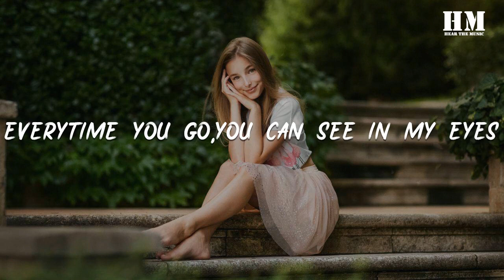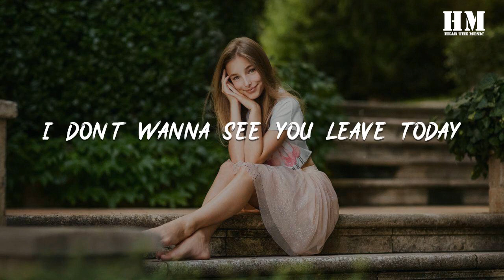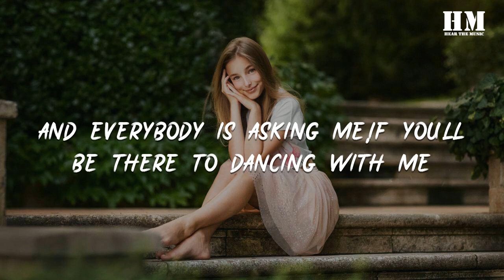Matt - Please, Please Stay [lyric]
Please, Please Stay

00:04 always feel like this
00:06 everytime you pass by with your amazing smile
00:13 everytime you go,you can see in my eyes
00:18 I'm not the same kind of girl
00:23 all of friends are coming here tonight
00:28 and everybody is asking me,if you'll be there to dancing with me
00:33 there'll be music everywhere,a little bitter awhile and everyone you know
00:38 there'll be having fun I know
00:40 so please please please
00:43 there'll be music everywhere,hanging in cloud let's sing some record songs
00:47 we'll be having fun I know
00:51 so please please saty
00:54 wow eh eh yeah wow~
01:03 I keep some funny pictures of you at the beach
01:08 where we just wasted our time
01:13 it's always better when you're around
01:16 and if you don't mind to change your mind
01:19 we could be together and take our time tonight
01:23 our laughs are on their way
01:26 and everybody you will see
01:29 we're the almost the happiest mean
01:32 there'll be music everywhere,a little bitter awhile and everyone you know
01:37 there'll be having fun I know
01:39 so please please please
01:42 there'll be music everywhere,hanging in cloud let's sing some record songs
01:46 we'll be having fun I know
01:50 so please please please saty
01:52 I don't wanna see you walk away
01:56 I don't wanna see you leave today
02:01 so come along and take my hand
02:03 oh come on along and long and long and join the bay
02:26 all of friends are coming here tonight
02:30 and everybody is asking me,if you'll be there to dancing with me
02:35 there'll be music everywhere,a little bitter awhile and everyone you know
02:40 there'll be having fun I know
02:43 so please please please
02:45 there'll be music everywhere,hanging in cloud let's sing some record songs
02:50 we'll be having fun I know
02:53 so please please please saty